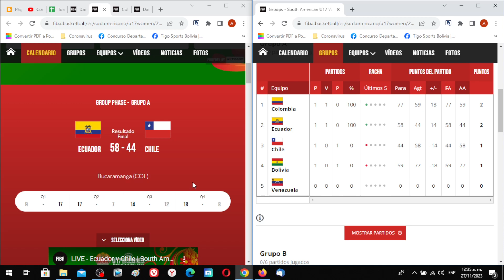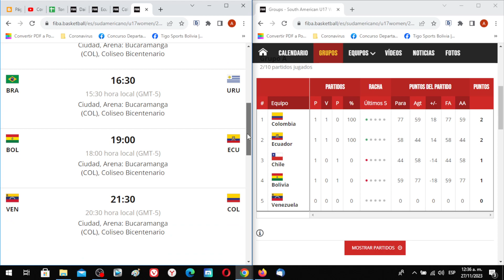Sudamericano de Baloncesto Sub 17: Resultados, Tabla de Posiciones y siguiente fecha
Revisamos lo que paso en el Sudamericano de Baloncesto Sub 17